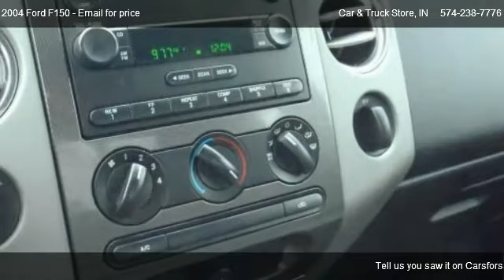2004 Ford F150 FX4 - for sale in Elkhart, IN 46514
Car & Truck Store
1750 W. Beardsley Ave.

in Elkhart, IN 46514

Come test dirve this 2004 Ford F150 FX4 for sale in Elkhart, IN.